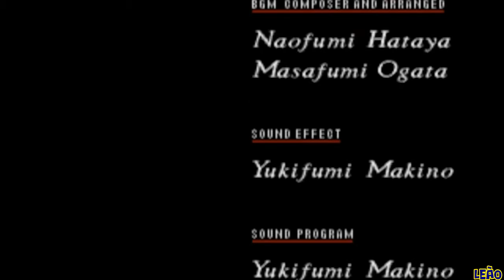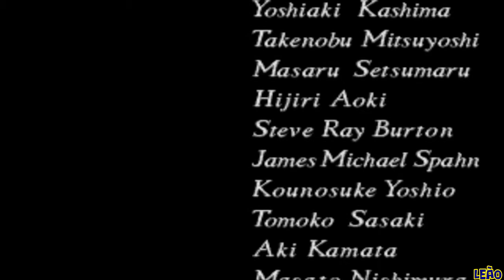Sonic CD - Metallic Madness Zone + Good Ending #7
Eae pessoal, beleza? Então, aqui é o Leão e estamos aqui com mais um vídeo de Sonic CD, e dessa vez jogo a última fase do game, a Metallic Madness Zone. E conseguimos o verdadeiro final do jogo, que é onde o nosso querido gordinho é derrotado, salvando assim o planeta onde pode-se viajar no tempo. E só uma observação: no segundo ato, eu tive que ir pro passado, destruir o gerador de robôs, e voltar para o presente, pois o jogo está bugado, caso eu continuasse no passado, não seria possível passar a fase, pois uma das molas não tem energia potencial elástica suficiente para me arremessar onde seria a continuação da fase.

E é isso galera, espero que gostem, não se esqueçam de avaliar o vídeo, e comentem qual jogo clássico vocês gostariam de ver aqui no canal, mesmo que já tenha, pois eu faço de novo, só que agora em HD :D